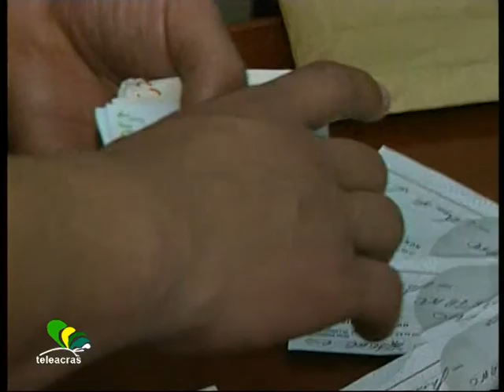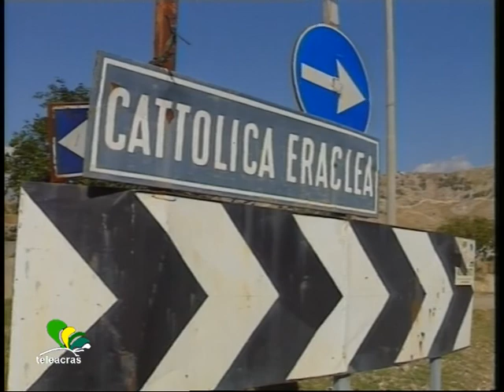Ruoppolo Teleacras - Badante e badata in Appello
A Cattolica Eraclea 85enne derubata, ferita alla testa e poi morta. La badante, già assolta in primo grado, è stata condannata in Appello solo per furto.
Ecco il testo :
Lei è badante, e bada a lei. Lei ha 62 anni, e lei 85 anni. Lei si accorge che lei preleva dalla Posta 30mila euro. Lei colpisce lei alla testa e le rapina i soldi. Poi denuncia: " è caduta". Lei muore. Lei è stata arrestata dai Carabinieri e dalla Procura di Agrigento, il 27 maggio 2010. Lei  è Santa Mulone, di Cattolica Eraclea. La pensionata morta è Anna Fasulo, anche lei cattolicese. Anna Fasulo nasconde i 30 mila euro dentro una cassetta nel vano doccia. La chiave è in un borsello, sempre a tracollo dell'anziana. Il pomeriggio del 20 marzo 2010 Santa Mulone avrebbe afferrato un arnese e lo avrebbe scagliato sulla testa della 85enne, sorpresa alle spalle, a bruciapelo.  La badante tramortisce la vecchietta. Poi le ruba la chiave ed i 30mila euro. Poi Santa Mulone denuncia : "si è ferita, è caduta a terra". Anna Fasulo è morta il 16 aprile. Però, prima di morire, ha accusato la badante : "ma quale caduta. Non è vero.  E' stata lei.  Santa Mulone mi ha colpita". Il 30 novembre 2011 il  Tribunale di Agrigento, presieduto da Franco Messina,  ha assolto Santa Mulone. Secondo una consulenza medica,  la morte di Anna Fasulo non è stata provocata dal colpo alla testa. La Procura di Agrigento, tramite Ignazio Fonzo e Luca Sciarretta, ha presentato ricorso contro l' assoluzione.  Lo scorso 27 settembre, in Appello, la Procura generale di Palermo ha invocato ai giudici la condanna di Santa Mulone a 7 anni di carcere, per rapina aggravata e lesioni personali aggravate. E adesso la Corte d' Appello ha condannato la badante, difesa dagli avvocati Salvatore Salvago e Santo Lucia,  a 2 anni di reclusione solo per furto, 500 euro di multa e al pagamento di una provvisionale di 30mila euro ai familiari della vittima, che sono la figlia e il genero di Anna Fasulo.